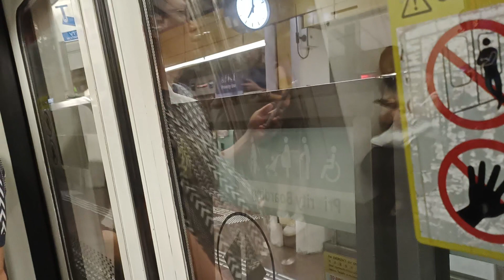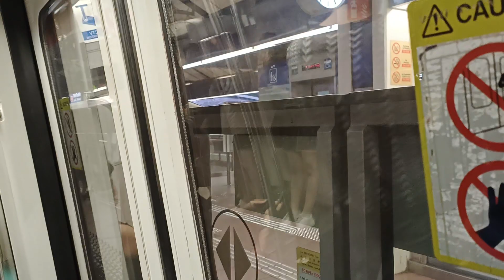[From Platform A] SMRT Trains - KNS C751B [327/328] [Jurong East → Bukit Gombak]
Time of recording: 1857hrs
Train Model: Kawasaki Nippon Sharyo C751B
Train Run: 206
Depot of Origin: Bishan Depot
Final Destination Depot: Bishan Depot
Carriage filmed at: 2328 A4/B4
AM/PM/Full Day: Full Day Late Night Service

This video features a KNS C751B, 327/328, which is from BSD to serve NSL for the whole day. Seems that 327/328 might get stuck to NSL for a bit while more. This was filmed when Run 206 utilizes Platform A for the Rush Hours, instead of the usual Platforms D/E.